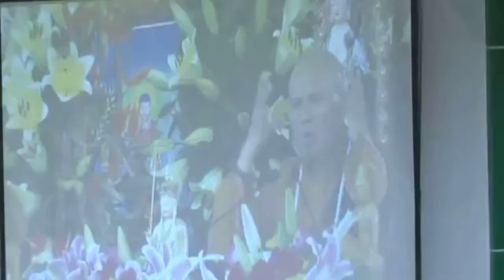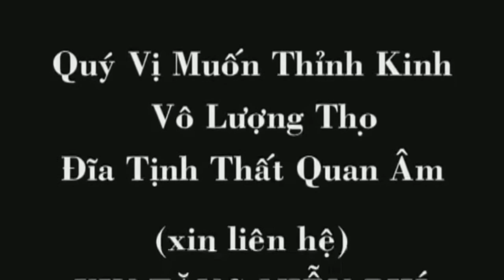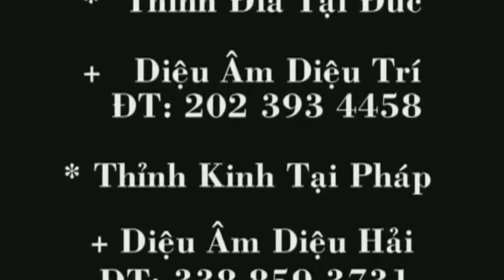Kinh Vô Lượng Thọ tập 25 - ĐĐ. Thích Giác Nhàn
Kinh Vô Lượng Thọ tập 25
- Phẩm thứ 4: Pháp Tạng Nhân Địa
- ĐĐ. Thích Giác Nhàn giảng
- Tại Pháp Hội Niệm Phật A Di Đà
- Ngày 05 Tháng 05 Năm 2013 (Nhằm ngày 26 Tháng 03 Năm Quý Tỵ)